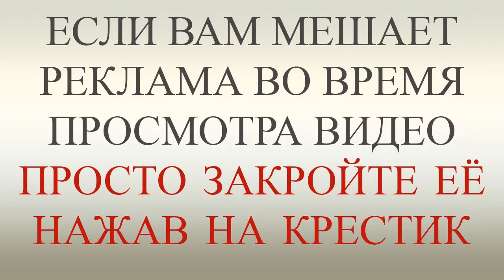отвод тяжелой техники в Украине. Новости Украина 2015